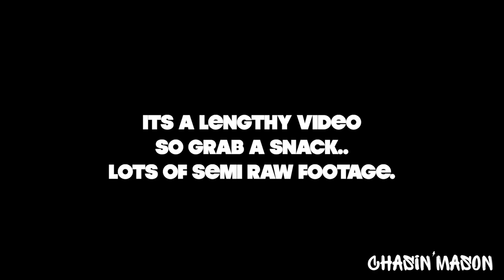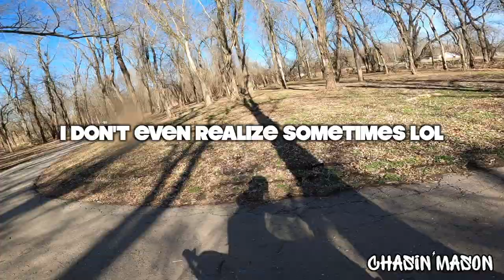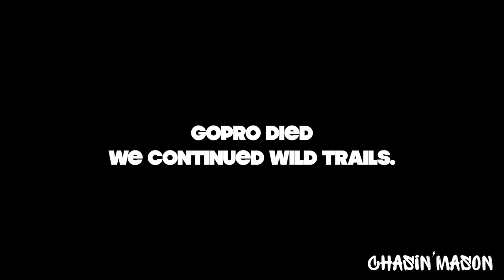CRAZY ADVENTUROUS DAY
Yo guys, Thanks for checking out this video! Seriously don't do what we do, we are indeed dumb but I hope you enjoy watching our experiences!

SNAP: Tinker177

MY BIKE: 2017 Kawasaki z125 Pro